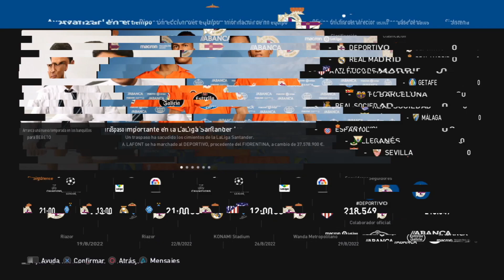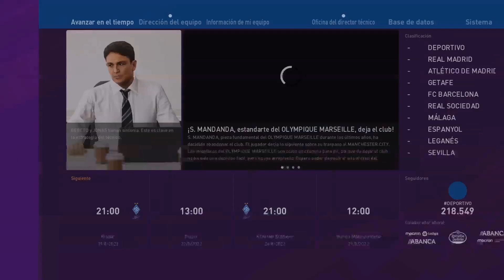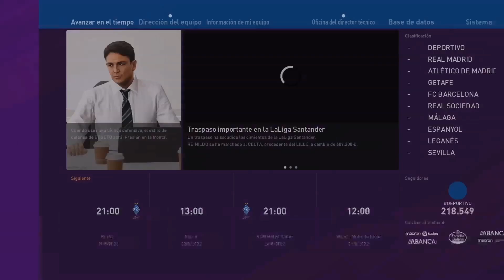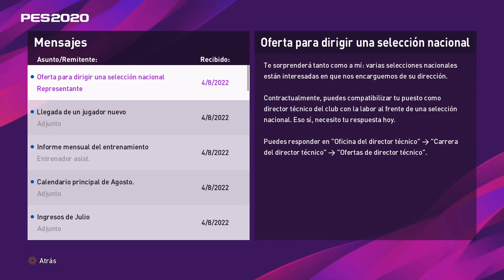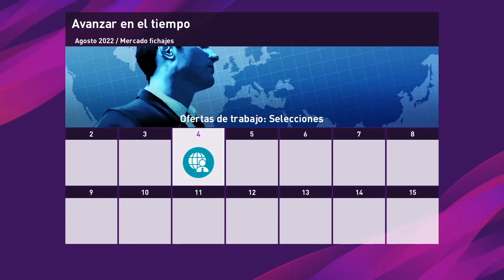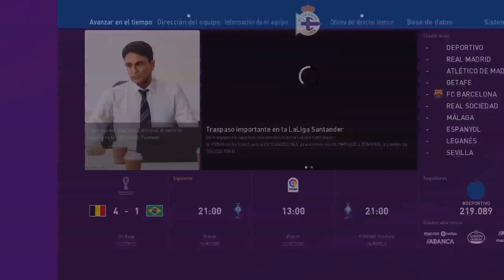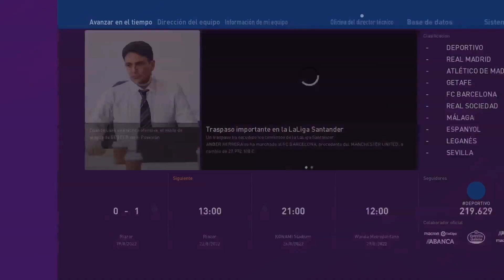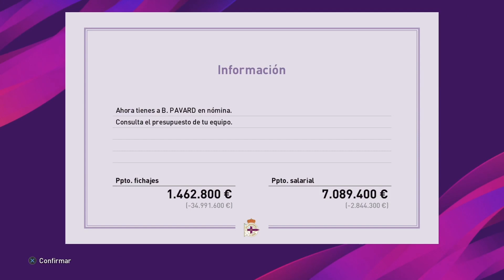eFootball PES 2020 en ESPAÑOL // LIGA MÁSTER EP. 37 - NUEVOS FICHAJES PARA JUGAR LA CHAMPIONS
Comenzamos la temporada 2022/23 con la previa de la Champions League contra el Dinamo de Kiev, y con nuevos fichajes con los que dar un salto de calidad en nuestro equipo, tambien nos convertimos en seleccionares de Brazil - eFootball PES 2020 (PS4)